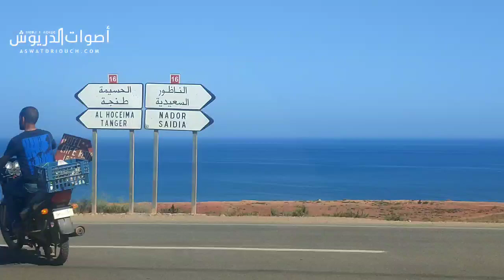مرشح الإتحاد الاشتراكي بإقليم الدريوش يواصل حملته الإنتخابية ويلتقي ساكنة وتزاغين